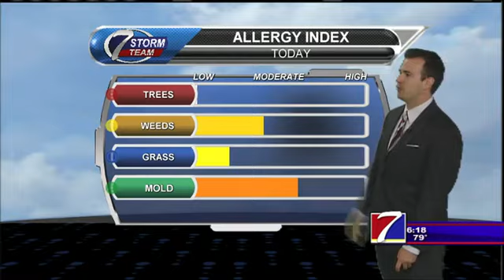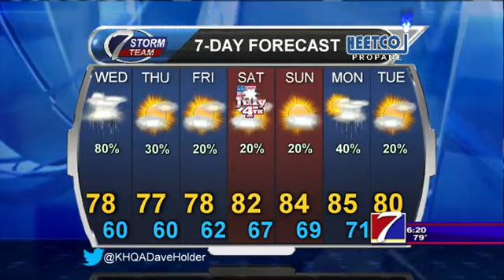KHQA Weather - Tuesday, June 30th, 2015 - Dave Holder